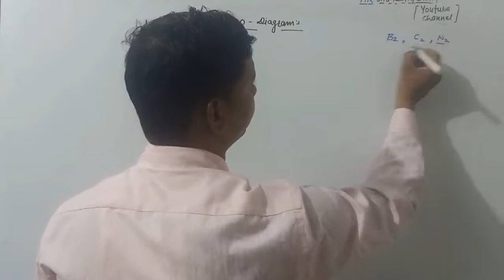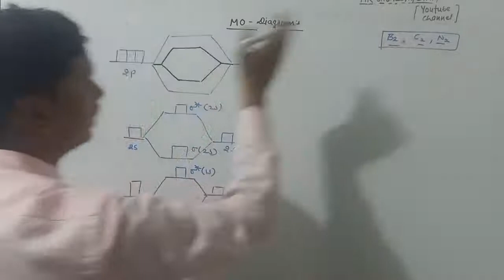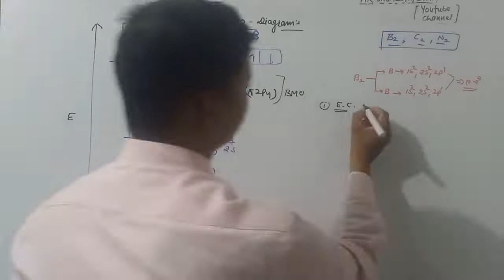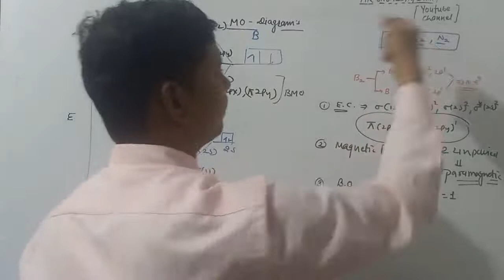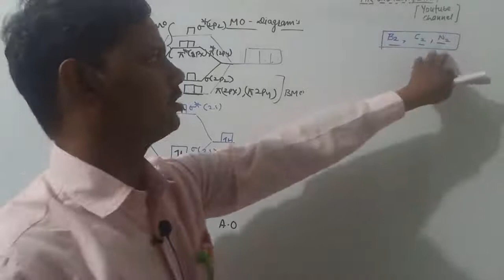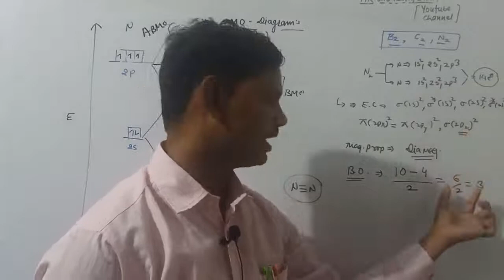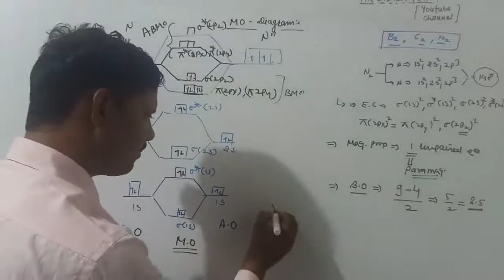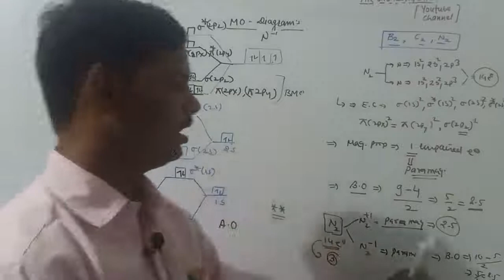MOT DIAGRAM/C2 /B2 /N2 MO DIAGRAM